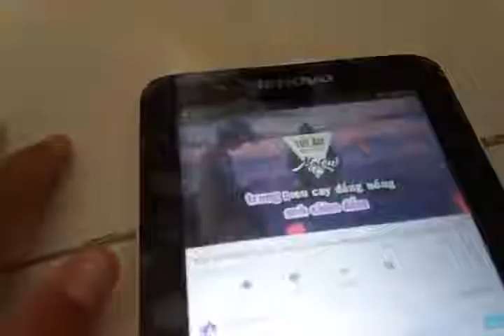Tập 4 cuộc sống gia đình búp bê Barbie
Một Ngày karaoke thật vui vẻ
Còn nữa nha. nhớ